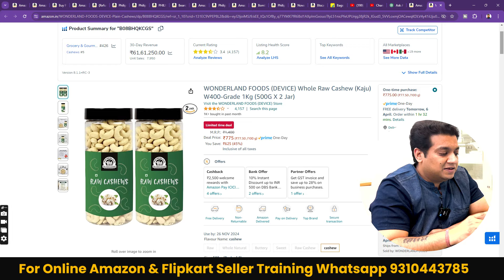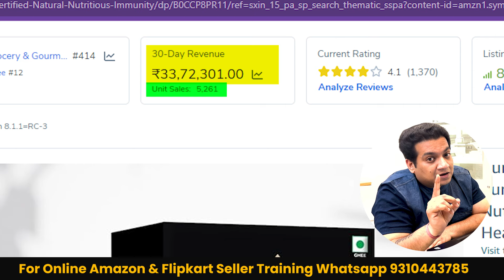Online Business Ideas 2024 | Online Selling Business Ideas 2024 | Amazon and Flipkart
Looking for online business ideas for 2024? Check out this video for some great ideas on starting an online selling business on platforms like Amazon and Flipkart! Start your journey to entrepreneurship today.

4 Days Amazon and Flipkart Online Selling Training Program:
- 4 Days Live Session With Me.
- Learn How To Create Account
- Learn How to List Products
- Learn How to Grow Business
- All your Doubts Will be Cleared
- Account Related Support After Training
- Learn all Tips and Tricks to Boost Your Business
- Training Will Be Live and Recorded Videos of Topics Will also be given

Every Monday New Batch Will Start .
Training Time: Night 9:00 pm to 10:30 pm
Training will be on Google Meet.
Training fees : Rs 2000